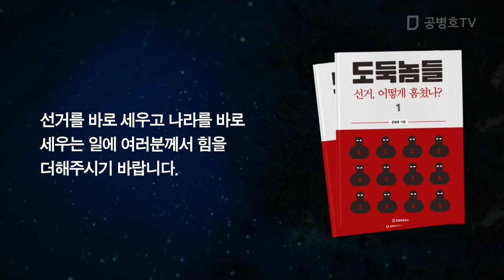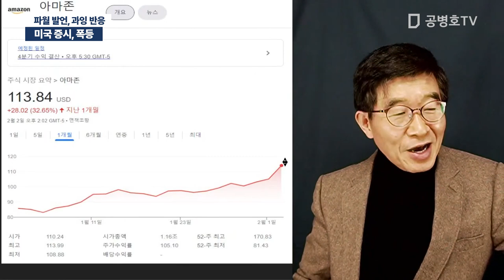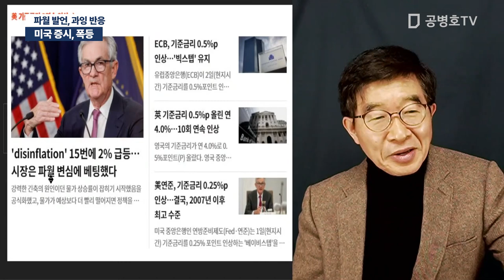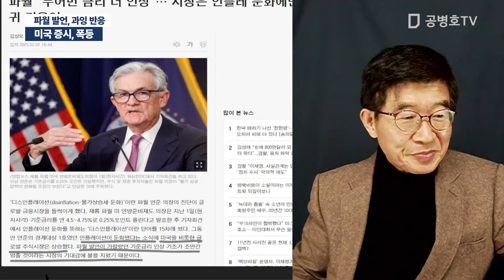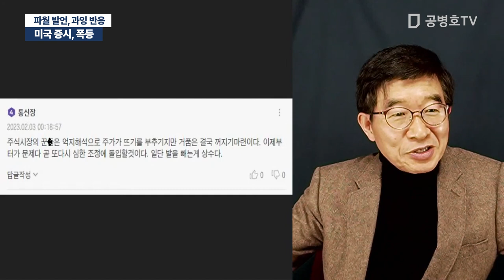미국 증시, 폭등 / 파월 발언, 과잉 반응 [공병호TV]